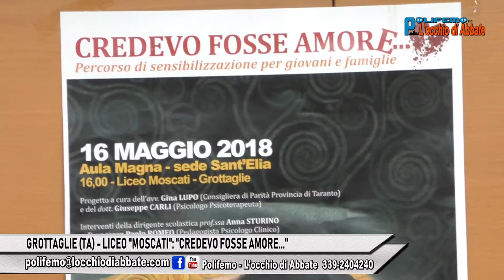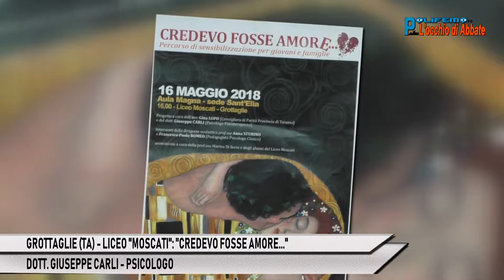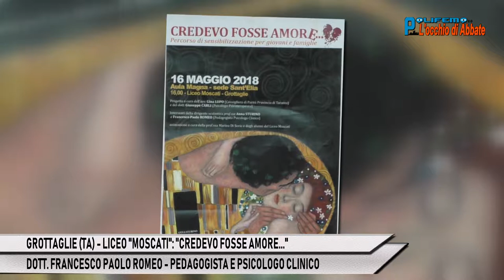POLIFEMO DEL 25 MAGGIO 2018:GROTTAGLIE (TA) - LICEO "MOSCATI": "CREDEVO FOSSE AMORE..."